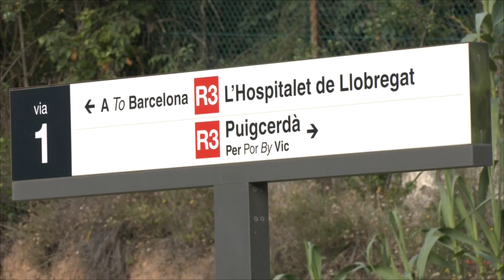S’adjudica la redacció del projecte de desdoblament i integració urbana de l’R3 a Mollet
El Ministeri de Transports ha contractat per 3 milions i mig d’euros la redacció del projecte constructiu per al desdoblament i integració urbana de la línia R3 de Rodalies en el seu pas per Mollet. Entra els aspectes que s’inclouen hi ha la construcció d’una nova estació de tren en el centre de la ciutat, la millora de la permeabilitat de la via i la incorporació de zones verdes. L’objectiu és incrementar la capacitat i fiabilitat del trànsit ferroviari en els 3 quilòmetres de via única que actualment travessen la ciutat. Les obres en el tram de Mollet donaran continuïtat a les que es fan entre la Garriga i Parets.

La nova estació de Mollet s’aixecarà al final de la Rambla Nova i substituirà  l’actual facilitant l’accés al tren de la ciutadania. La nova estació es farà en viaducte, cosa que permetrà la creació d’espais per a vianants més amples, més zones verdes i la supressió del pas a nivell actual. I per últim també es cobrirà una part de la via. Actualment, la zona entre el tanatori i el parc del cementiri està dividida pel pas de les vies del tren, i amb aquesta actuació es cobrirà i quedarà tot unificat amb un gran espai verd. Un cop estigui el projecte redactat, que pot trigar uns tres anys, després es podran iniciar els tràmits per fer les obres.